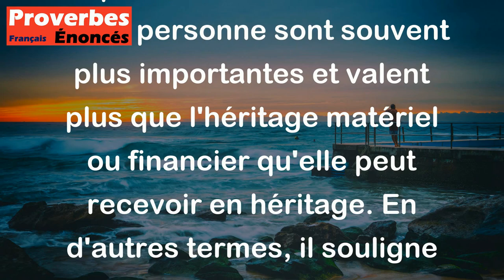Proverbe Français - Beau renom vaut héritage.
Le proverbe "Beau renom vaut héritage" signifie que la réputation et la renommée d'une personne sont souvent plus importantes et valent plus que l'héritage matériel ou financier qu'elle peut recevoir en héritage. En d'autres termes, il souligne l'importance de laisser derrière soi une bonne réputation, car elle peut être plus précieuse et durable que les biens matériels transmis de génération en génération. Avoir une bonne réputation peut ouvrir des portes, gagner le respect des autres et laisser une trace positive dans la mémoire des gens bien au-delà de la simple transmission de biens matériels.